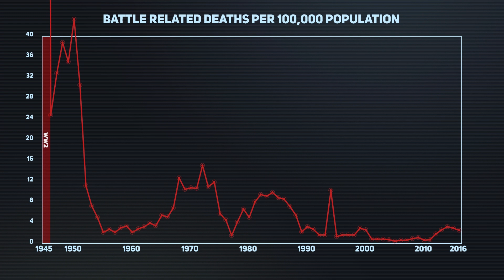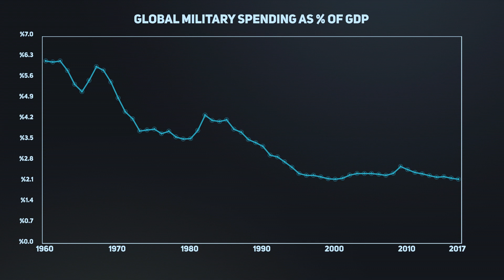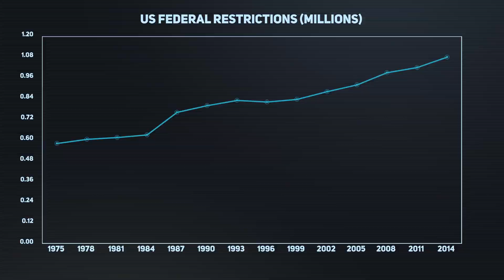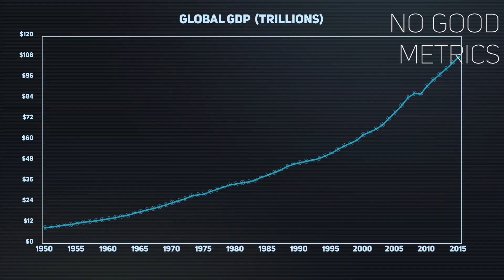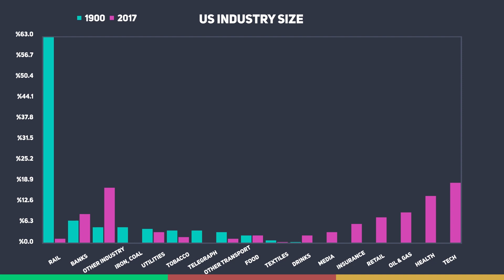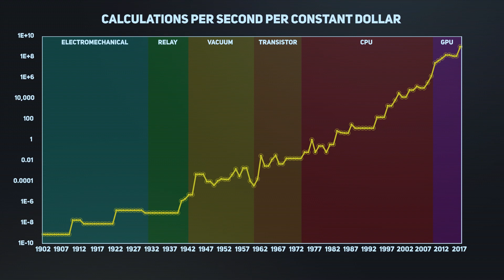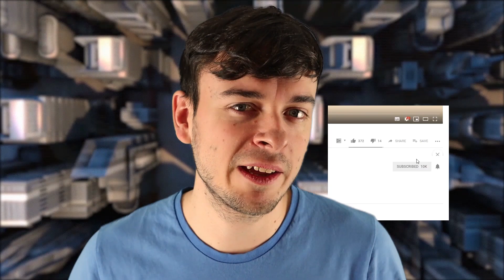Is Innovation Slowing Down?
You've probably heard that technological progress is stagnating. Innovation is getting harder leading to smaller incremental gains. This is sometimes proposed as a reason for an economic slowdown or weak economic growth. But Is technology really stalling?

Cars and Space are often used as examples of how things haven't changed but are they really good examples, but transport innovation might not be as stagnant as you think.

Have we really run out of ideas, or is it our perception of progress? It's said that the way we work hasn't really changed, but today's industry looks noting like it did 100 years ago?

The opinions our our rate of human progress vary tremendously. In this video, we'll explore the reasons are for this and ask:

P.S - Apologies for the audio issues, this was my first time with a new setups and I made a few mistakes.

Reflection - Broken Elegance

Nocturne - Nomyn

Vacation - Scandinavianz